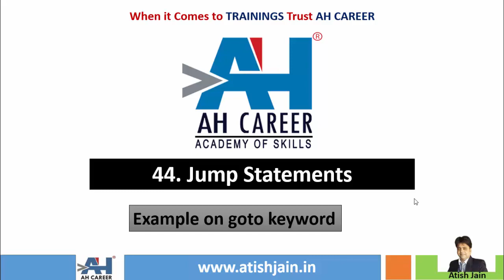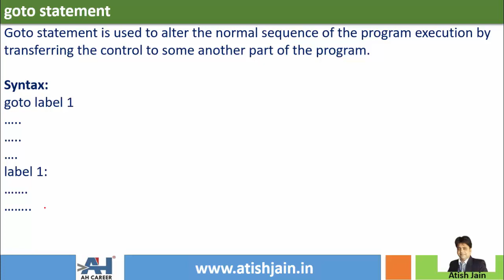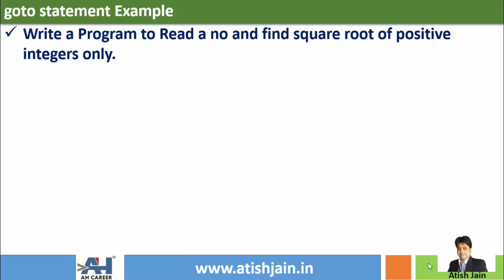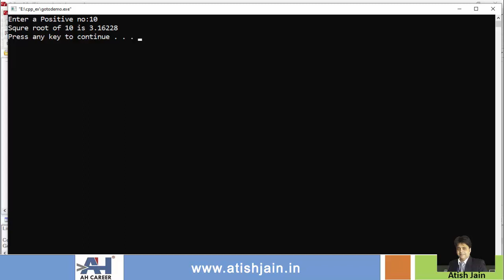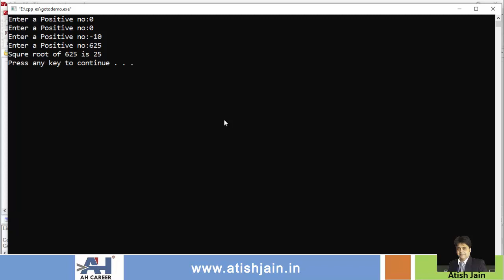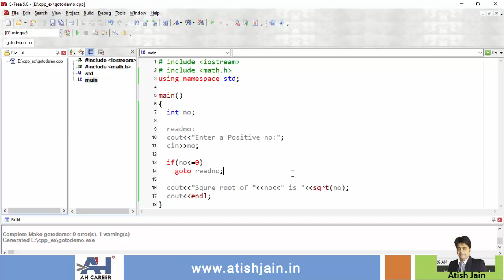44. goto keyword in C++ | Beginner's Guide to Learning C++ | C++ Programming in Telugu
In this video, we'll explore the use of the "goto" keyword in C++. While often considered a controversial and risky statement to use, the "goto" keyword can be a useful tool in certain programming situations. First, we'll define what the "goto" statement is and how it works and By the end of this video, you'll have a better understanding of the "goto" keyword in C++ and when it can be a valuable tool in your programming toolbox.

🔥🔥🔥C++ Programming Language Youtube Video Tutorial Series by Atish Jain sir in Telugu & English Mix Language, All the topics are covered from fundamentals of programming to advanced STL concepts.

*🌟🌟About C++ :*
CPP Programming Language is the most popular computer programming language and is widely used in Competitive Programming.

1. These tutorial series are in English & Telugu language so that you will understand the concepts very easily.
2. Each topic is explained with many numbers of examples. This course is designed in such a way that even a person with no computer background can learn c programming easily.

👉1. Every engineering student must learn c++ programming irrespective of their branch, c++ programming is very much useful for the students at the time of campus interviews and it will help you to learn Java, C#, Python, and other Object-Oriented Languages Easily.
👉2. This course is designed for everyone who wants to become a software engineer and mainly for Preparing for Campus Placements, this tutorial series covers all the concepts of c++ programming in detail with real-time examples.
👉3. All sessions are in English and Telugu mixed language to better understand the subject in the local language.

Cheers 🙋‍♂️ ,
Atish Jain